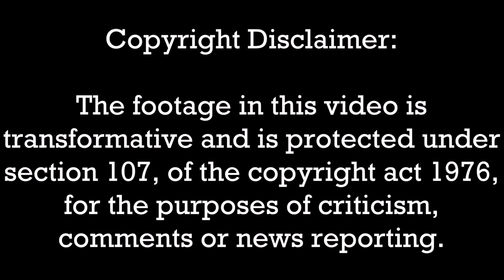reaction video, to police videos